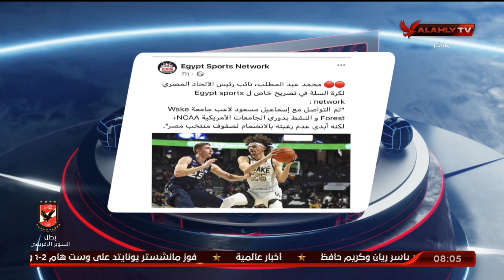الحلقة الكاملة | الأبطال مع هيثم السعيد | 19-9-2021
ضيف الحلقة
إيهاب أمين لاعب كرة السلة بالنادي الأهلي